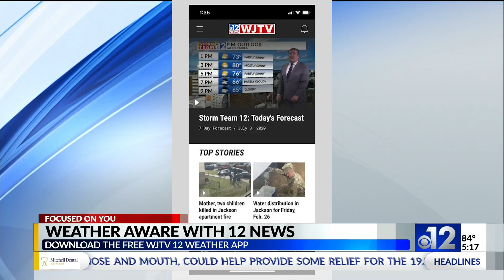Organizers announce Clean Up event in Pine Belt